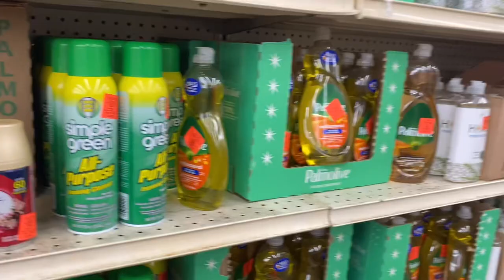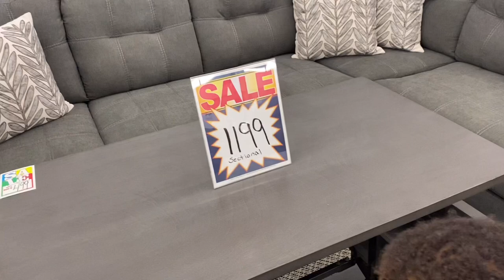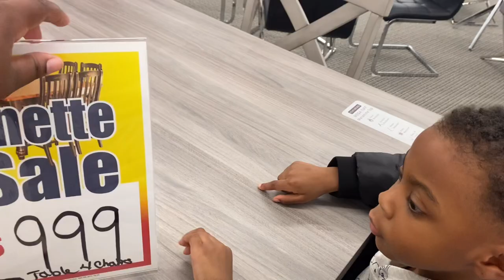SINGLE MOM OF 1 OFFICIAL HOUSE TOUR !!! + OLLIE’S BARGAIN OUTLET & FURNITURE SHOPPING 🥰